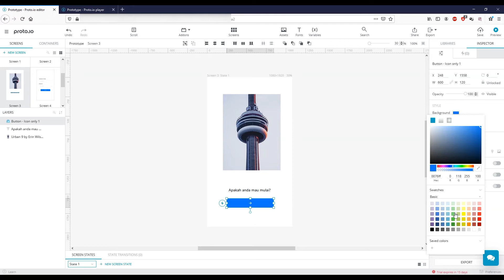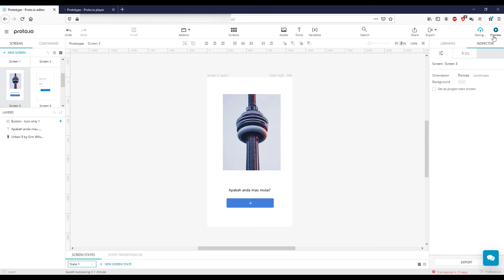Tutorial Proto.io #6 Interaction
Proto.io adalah sebuah platform prototyping yang memang dirancang khusus untuk mockup aplikasi mobile. Dengan platform ini kamu lebih mudah dalam menambahkan animasi tanpa kode. Di video tutorial kali ini, kita akan membuat interaksi dari Screen pertama dengan Screen kedua. Seperti apa tutorialnya? Yuk simak video berikut ini.